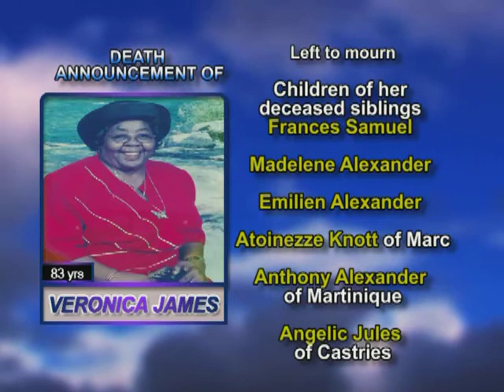Veronica James long